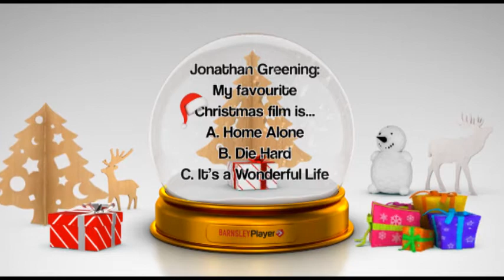12 Winning Days of Christmas - Day 2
What is Jonathan Greening's favourite Christmas film?